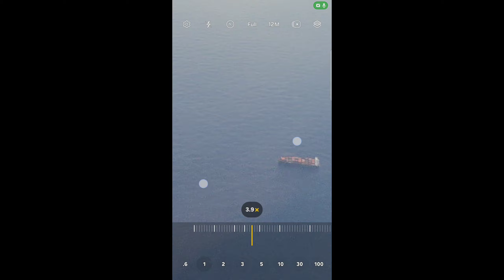llegando a la República Dominicana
una aventura tremenda y tenía una ansiedad grande de llegar pendiente a los videos siguientes
acción total en la república Rally Frontera 2024